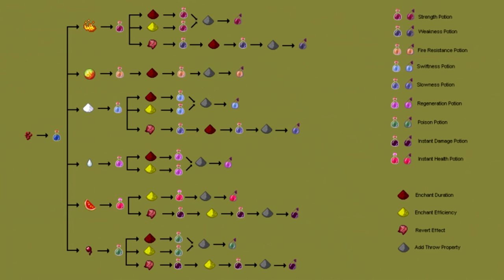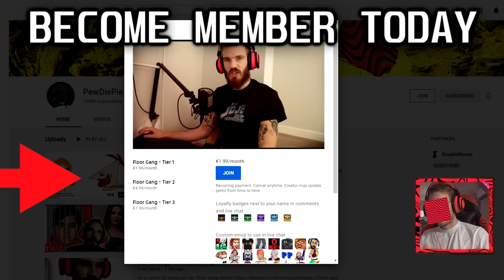This Is Bad... - Minecraft Hardcore #12